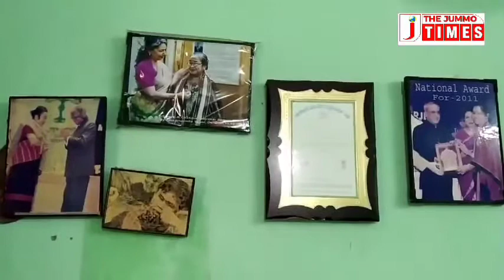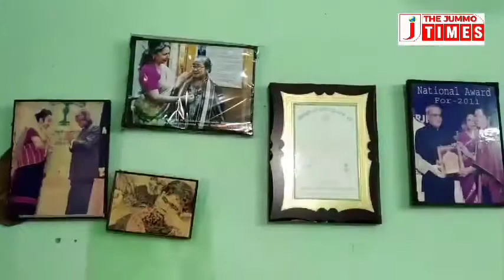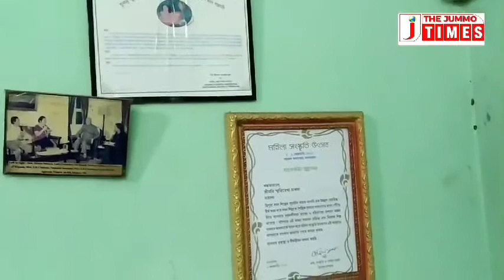An Exclusive interview with Smriti Rekha Chakma | National awardee | in Handloom